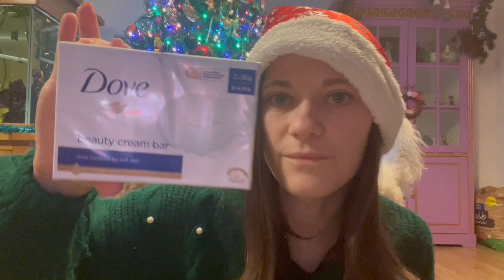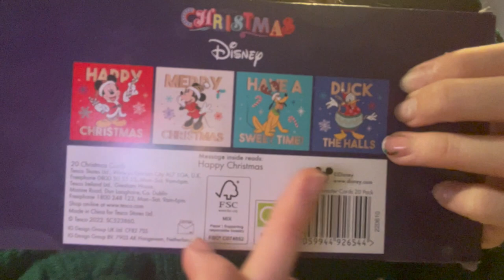What I Got Nanny For Christmas And Trip To The Dentist! Vlogmas Day 2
Vlogmas day 2, going to the dentist to have my nerve removed. Talking about a surprise for nanny, what I got nanny for Christmas and wrapping presents!
Items mentioned in video -
Magic band reader bauble
Take care and see you tomorrow, Chloe x